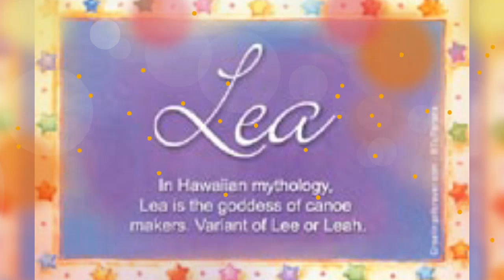Lea & Geo. My babies.